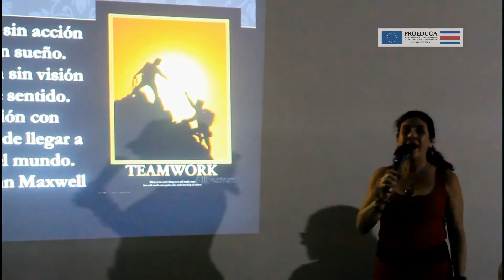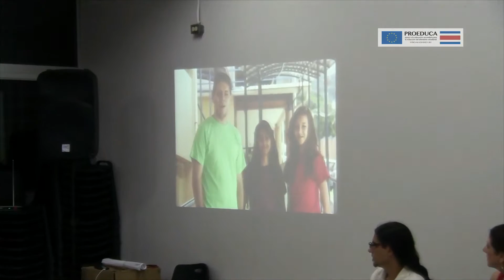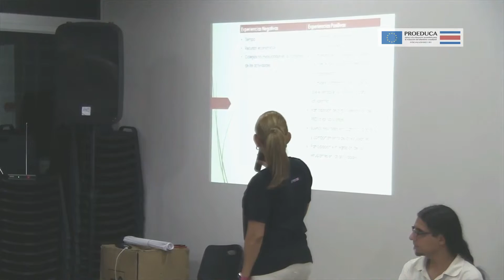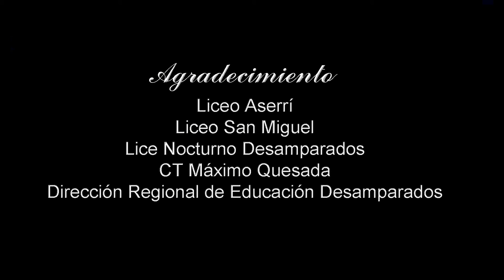PROEDUCA / CIPS DESAMPARADOS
Primer Foro PROEDUCA - CIPS - Fuerzas Vivas de Desamparados. Realización y Edición Hi+Producciones